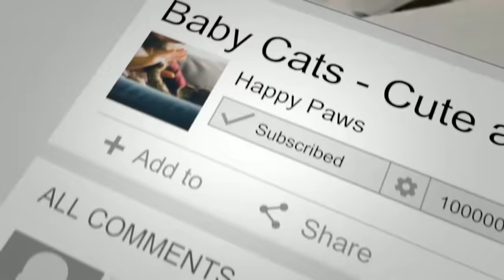Cute Funny Baby Animals Compilation #5 Dog and Cat funny September 2020